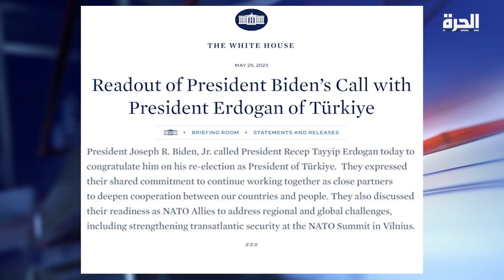الإدارة الأميركية: نحن وتركيا حلفاء في الناتو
حمل تطبيق "الحرة كونيكت" للتلفزيونات والهواتف الذكية:

أمازون فاير